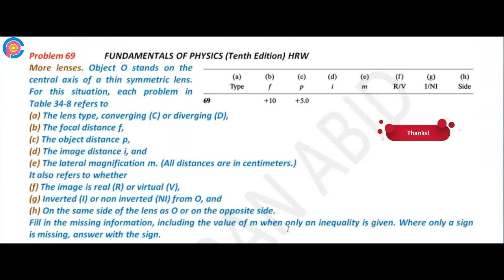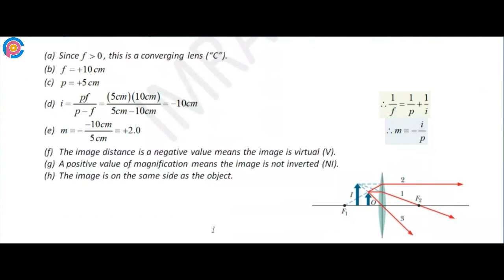Halliday resnick chapter 34 problem 69 solution | Fundamentals of physics 10e solutions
More lenses. Object O stands on the central axis of a thin symmetric lens. For this situation, each problem in Table 34-8 refers to (a) the lens type, converging (C) or diverging (D), (b) the focal distance f, (c) the object distance p, (d) the image distance i, and (e) the lateral magnification m. (All distances are in centimeters.) It also refers to whether (f) the image is real (R) or virtual (V), (g) inverted (I) or noninverted (NI) from O, and (h) on the same side of the lens as O or on the opposite side. Fill in the missing information, including the value of m when only an inequality is given. Where only a sign is missing, answer with the sign.